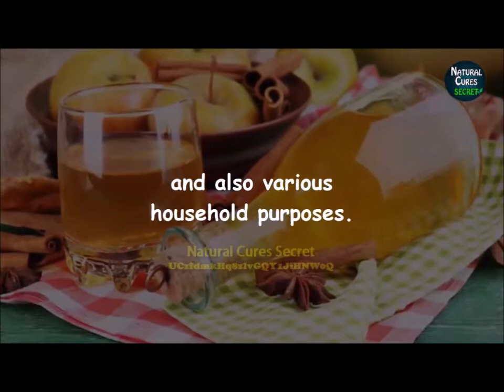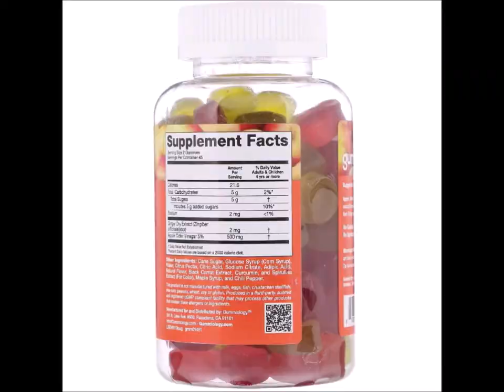Gummiology Apple Cider Vinegar Gummies 90s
Gummiology Apple Cider Vinegar Gummies 90s – Adult Gummies – Vegetarian – Apple Cider Vinegar with Ginger Root – Great Taste Pectin Based – Reduce Inflammation , Relieve Digestive Issues & Detoxify